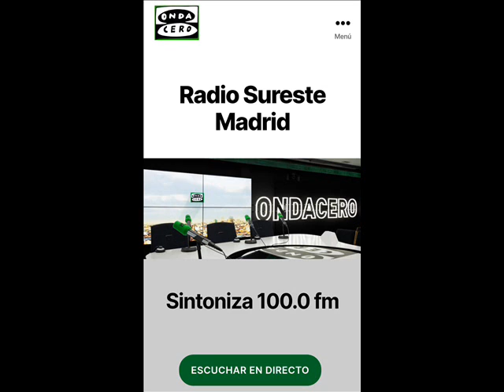Conexión con Hotel Playa Grande en Mazarrón, Murcia. Emitido el día 29/07/2020.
Preocupa la situación de Mazarrón con 19 positivos por COVID-19. Desde hotel Playa Grande nos informa Natividad Meseguer.